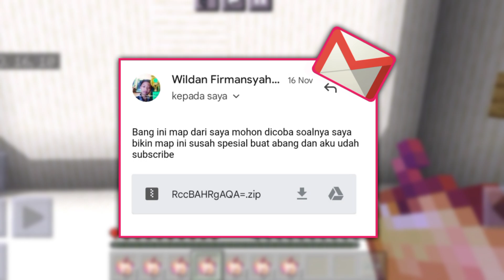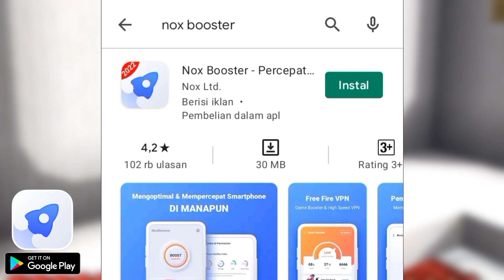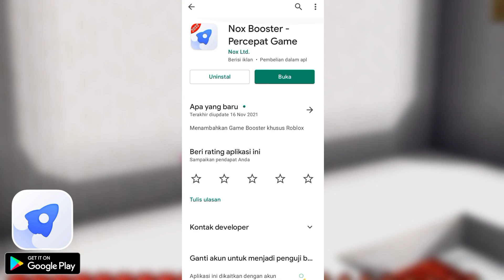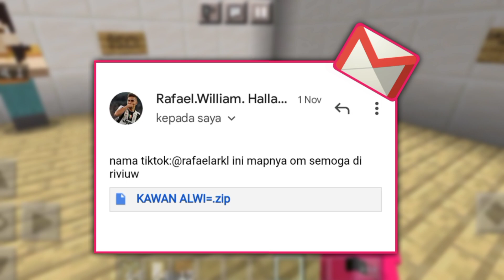Map Parkour Paling Susah Buatan Subscriber Aku 😱 - COBAIN MAP SUBSCRIBER #5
THANKS FOR:
1. SekulGaming - 10k

Credit
Intro by @raffi1704
My Skin by @bolo10.skin
Konten inspired by : Wielino INO

thanks...